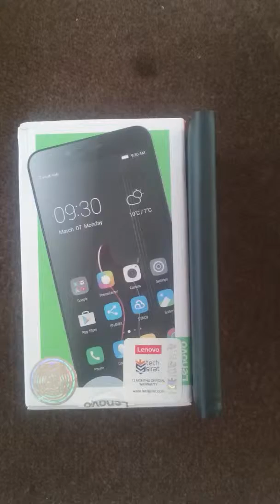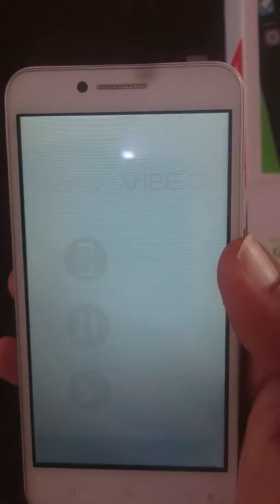Lenovo vibe c hindi urdu